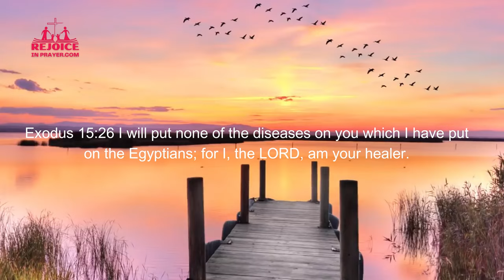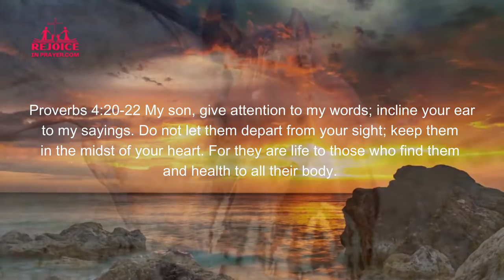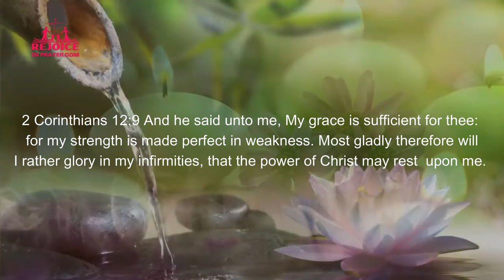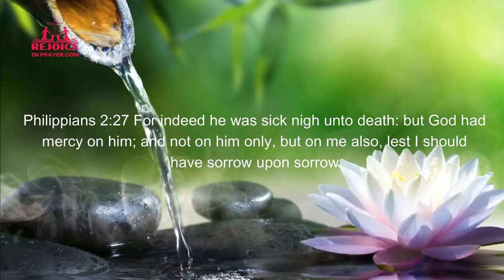"Unlock God's Promises For Your Life: A Powerful Bible Prayer To Strengthen You"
James 5:14-16 “Is anyone among you sick? Let him call for the elders of the church, and let them pray over him, anointing him with oil in the name of the Lord. And the prayer of faith will save the one who is sick, and the Lord will raise him up. And if he has committed sins, he will be forgiven. Therefore, confess your sins to one another and pray for one another, that you may be healed. The prayer of a righteous person has great power as it is working.”
The Battle Plan for Prayer: From Basic Training to Targeted Strategies